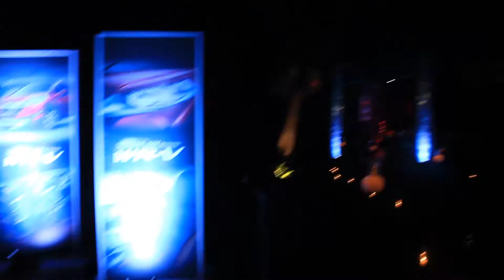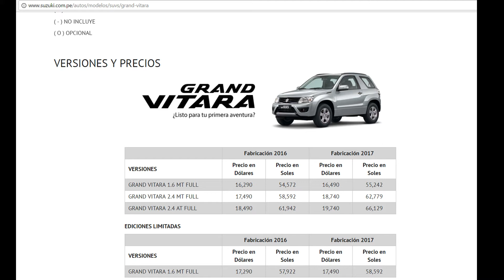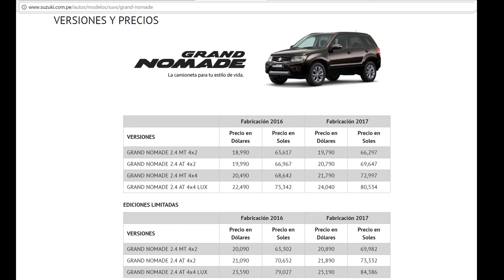Noticias DDLA 12/06/2017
Acompañanos a repasar las noticias más importantes de la semana.